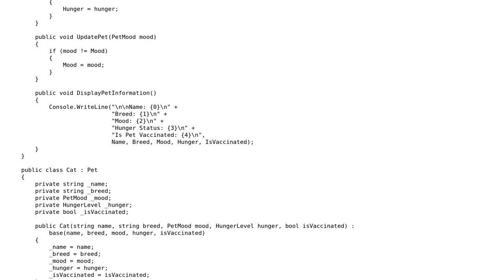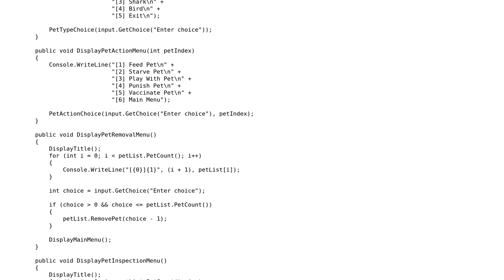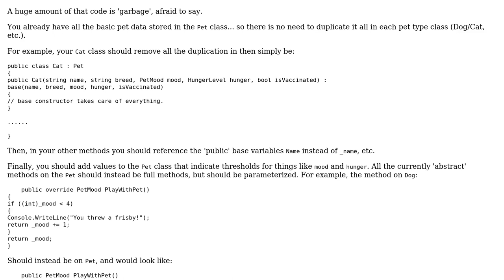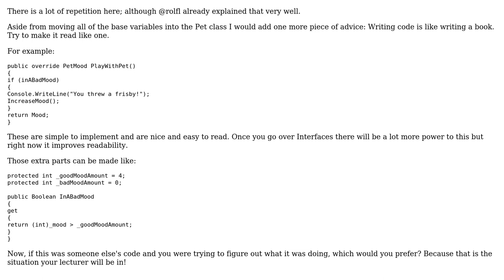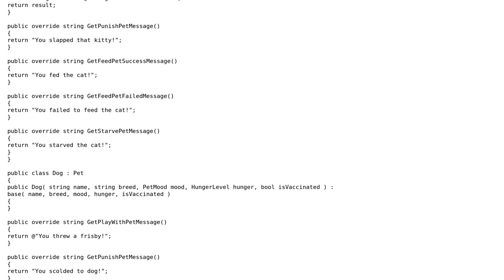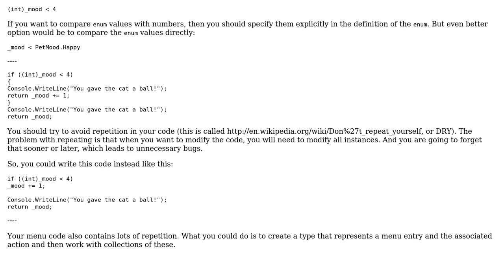Abstract Pet class (5 Solutions!!)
Abstract Pet class

With thanks & praise to God, and with thanks to the many people who have made this project possible! | Content (except music & images) licensed under CC BY-SA | Music | Images & others | With thanks to user Zionmoose user svick user rolfl user Olivier Jacot-Descombes user Jamal user apieceoffruit user adeel41 and the Stack Exchange Network Trademarks are property of their respective owners. You are responsible for your own actions.